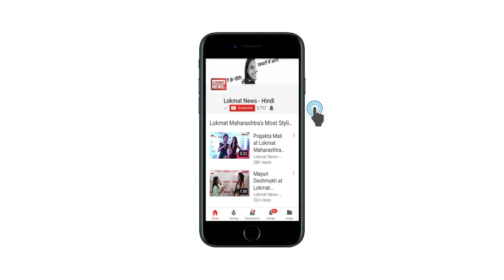Gear Up Daily: Tata Nexon AMT bookings open | Lokmat News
Tata Nexon AMT की बुकिंग शुरू कर दी गई है। इस कार को 11,000 रुपये में बुक किया जा सकता है। Tata Nexon AMT जल्द ही भारतीय बाज़ार में लॉन्च होने वाली है।